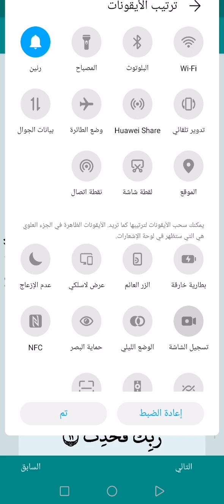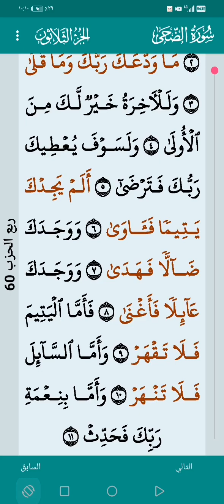سورة الضحى ٣ نوفمبر ٢٠٢٣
لا حول ولا قوة إلا بالله العلي العظيم
سورة الضحى 3 نوفمبر 2023